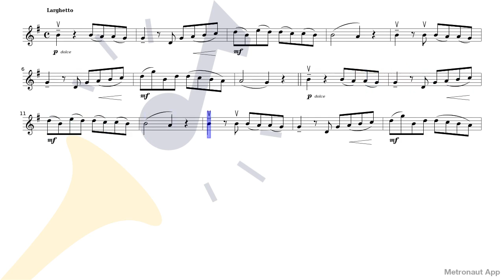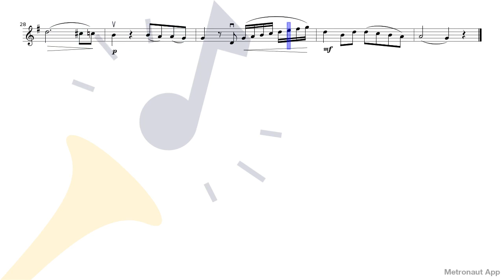Violin - Wolfgang Amadeus Mozart - Duos K.487/496a - V. Larghetto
Play Violin - Wolfgang Amadeus Mozart - Duos K.487/496a - V. Larghetto with accompaniment on Metronaut app